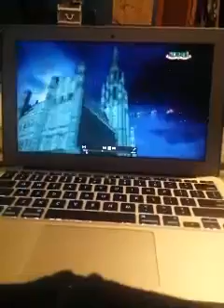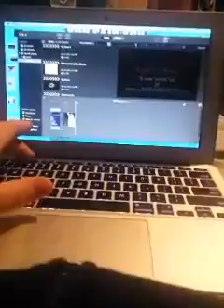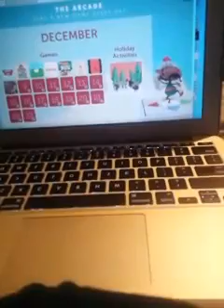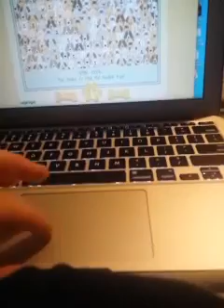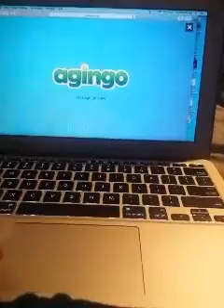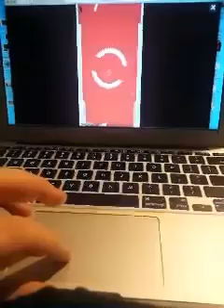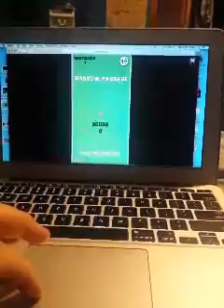Santa tracker day: 5-8